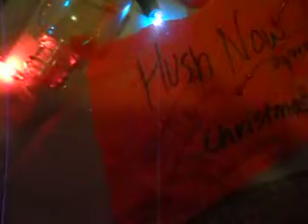Liv Doll Movie ~ Hush Now 6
This is where the series starts to get interesting! BTW his name is Gaelyn and he "was a patient just like Lizeth". Is it true, or not?